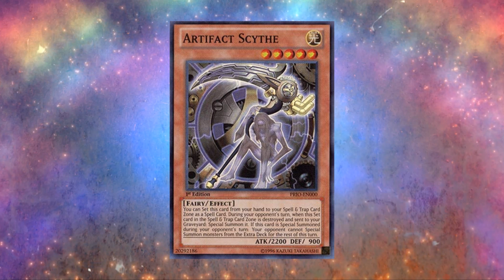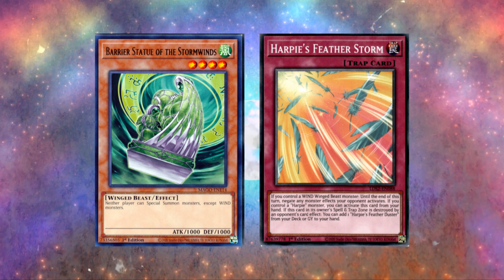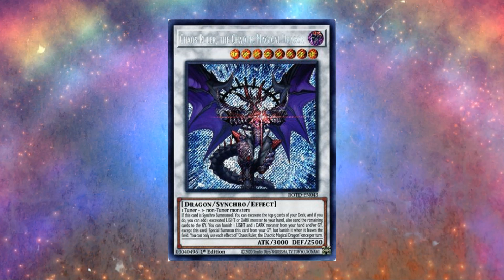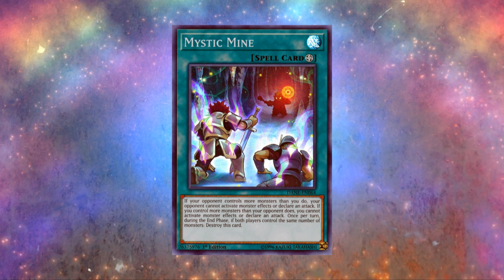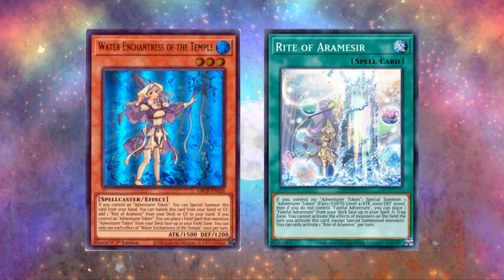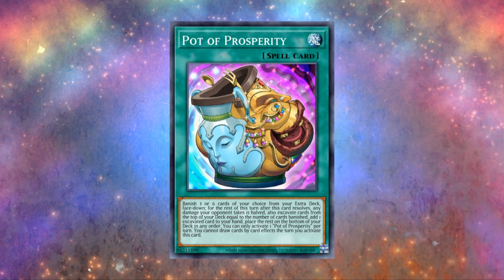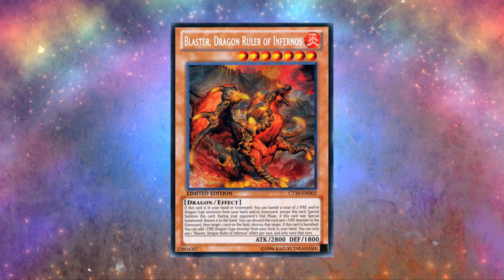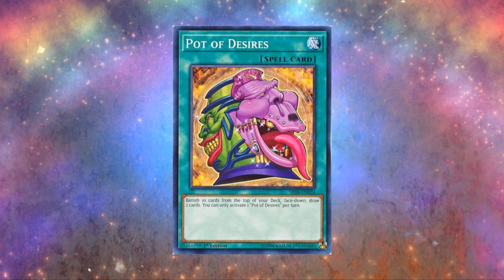Fall 2022 Ban List Wish List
Duel Links Handle: Dragon Lady (Icon is KoG Lion)

EDO Pro Handle: Dragon_Lady